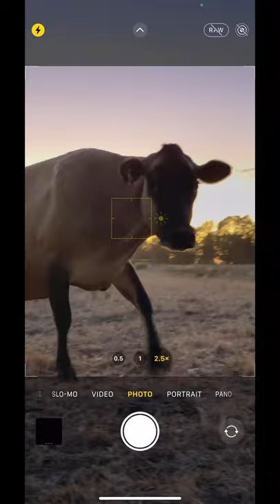Wide angle cows. Using the wide angle lens to photograph animals iPhone 12 Pro Max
In this video we see how effective the wide angle lens on your smartphone is for photographing animals.
*Dont try this at home folks. Cows can be dangerous!

To purchase my Snapseed starter pack, or Lightroom mobile preset pack, head

Joby tripod perfect for phone photography
Phone holder for tripod